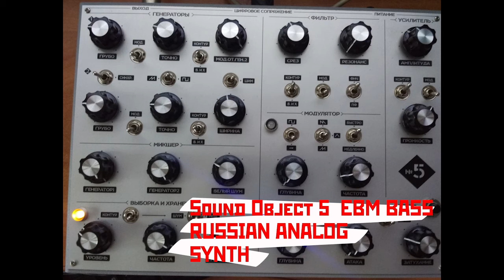EBM Бас "Звуковой Объект №5" / Analog synthesizer "Sound Object N5" EBM Bass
Аналоговый синтезатор "Звуковой Объект №5" EBM Бас /
Analog synthesizer "Sound Object N5" EBM Bass